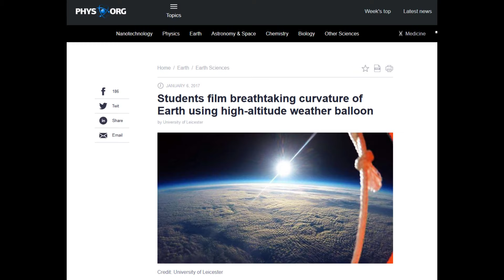Moon Landing Hoax A popular theory - extraordinary flat earth !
Adagio for Strings, Op. 11
Leonard Bernstein
6:44 – 7:31
SME
On behalf of: Sony Classical